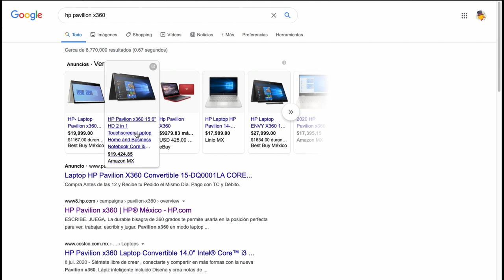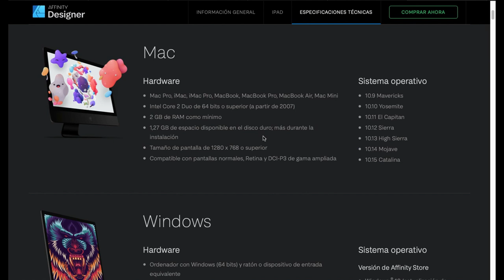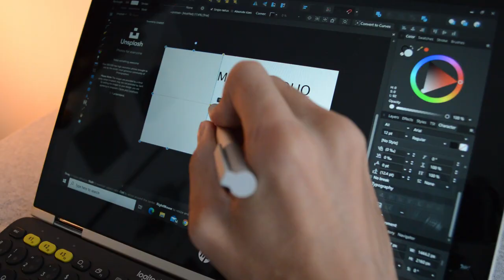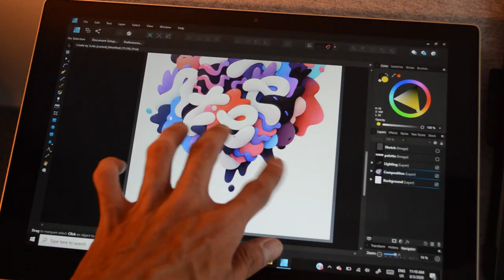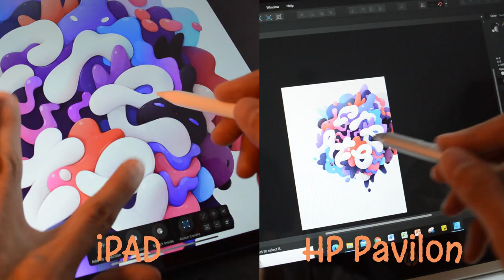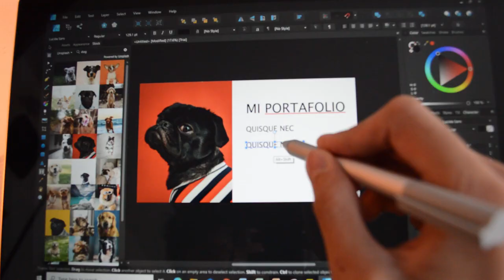¿Computadora todo en uno para dibujo? - Review HP Pavilon x360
Los clips de video utilizados que no han sido producidos por mi pertenecen a las empresas que los han realizado y son utilizados con fines explicativos y educativos.

Soy egresado de la licenciatura en Comunicación Visual. Me especializo en Diseño Editorial e ilustración.
Si deseas trabajar conmigo, o comprar uno de mis libros, mándame un mensaje por instagram, donde te podré dar un presupuesto :)